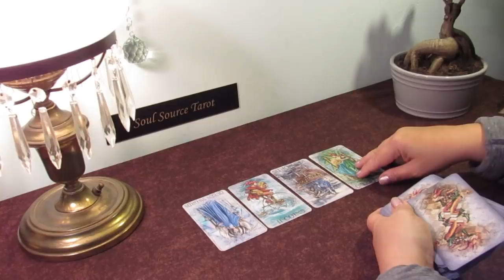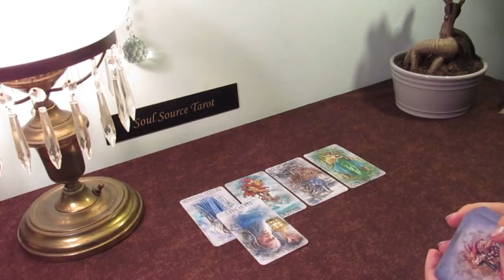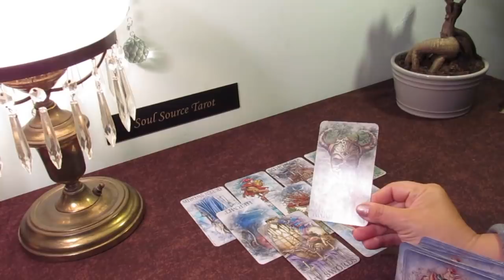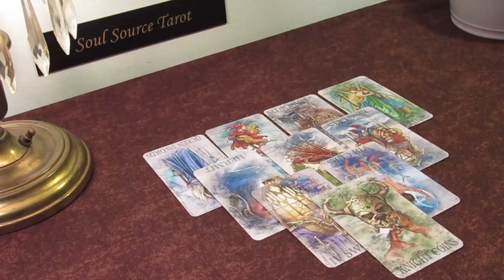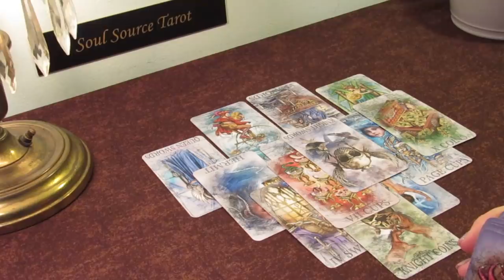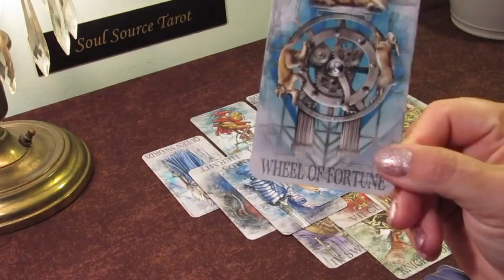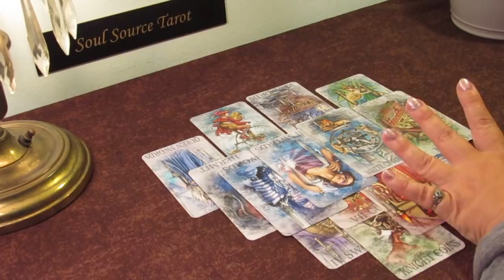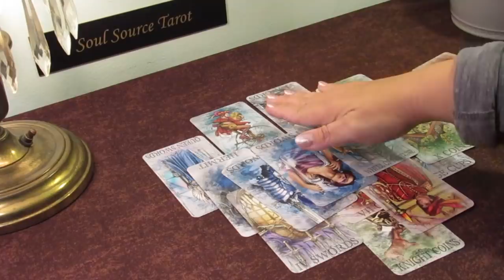Cancer May 2019~Bigger Better Option Around the Corner~Cancer Tarot Reading May 2019